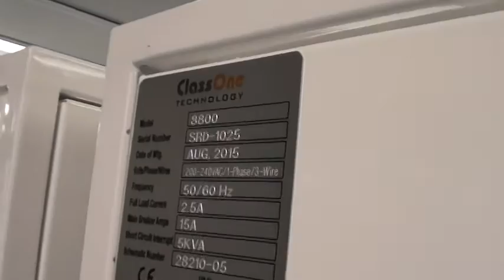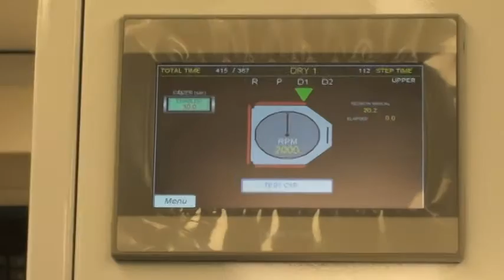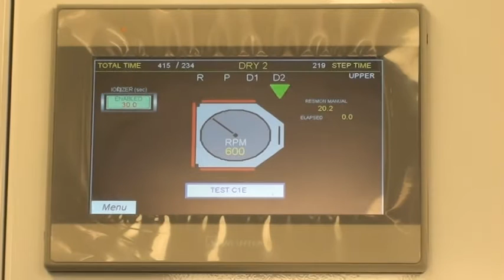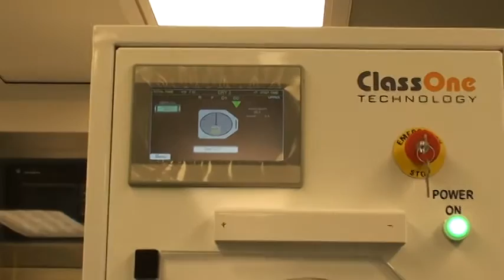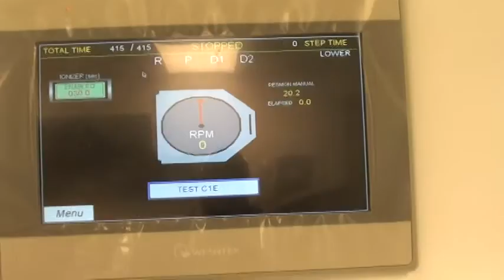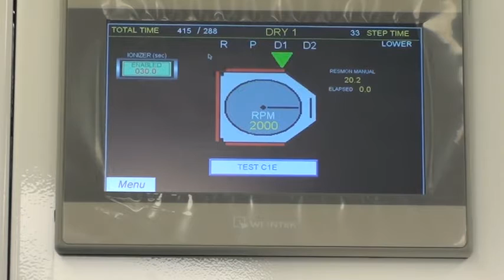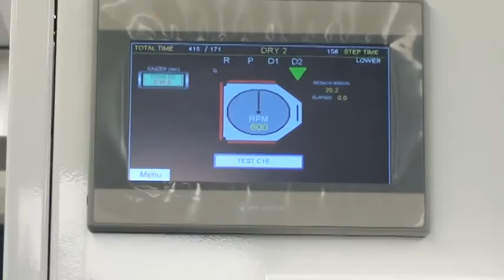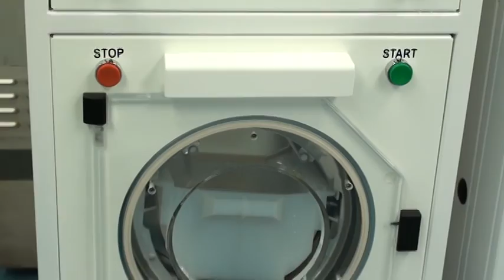ClassOne Technology Trident 8800 Spin Rinse Dryer (SRD-1025)